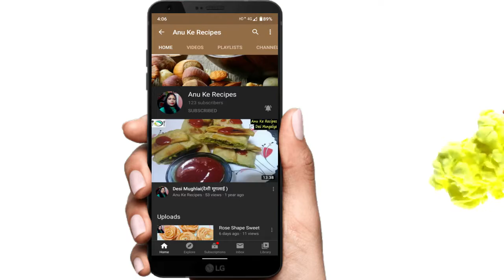Mango Jellyकचे आम की जेली